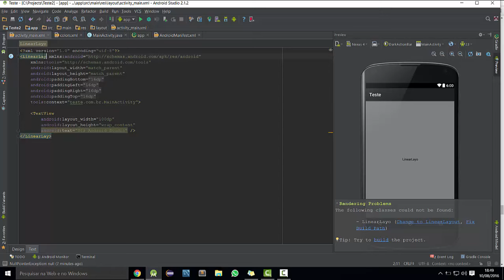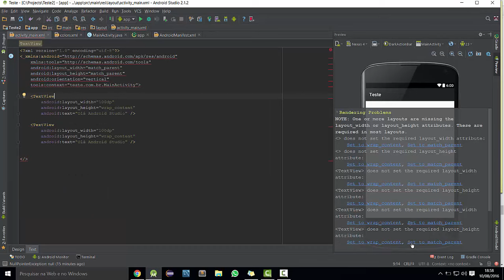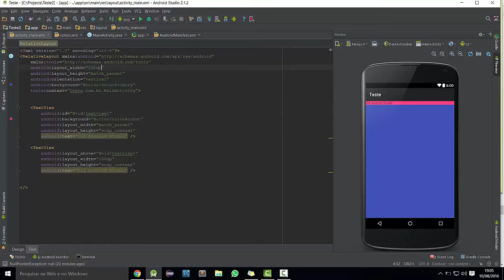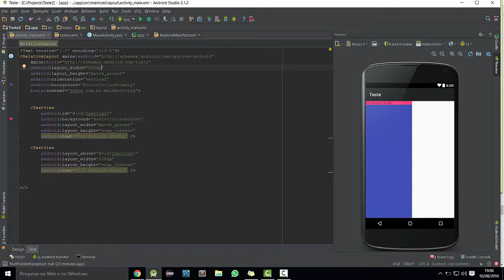[Desenvolvimento em Android] 02 - Gerenciadores de Layout